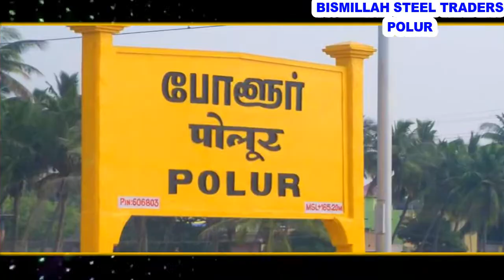BISMILLA STEEL TRADERS POLUR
BISMILLAH STEEL TRADERS POLUR BISMILLA STEEL TRADERS POLUR  STEEL SALES POLUR  POLUR CEMENT SALES